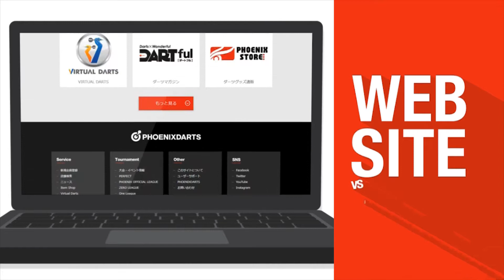【2017 PERFECTツアー 第20戦 横浜 男子5回戦】坐間達哉 VS 樋口雄也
ソフトダーツトーナメント "2017 PERFECTツアー"第20戦 横浜 男子5回戦、坐間達哉 VS 樋口雄也のフルバージョン動画です。
Men's 5th Round Tatsuya Zama VS Yuya Higuchi [Full]